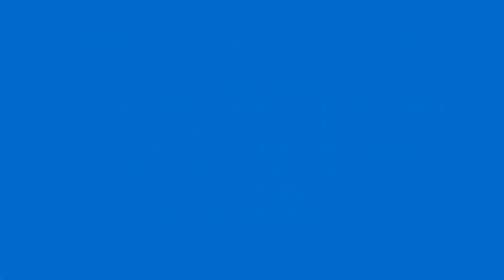04 18 2021 Slisdeshow Qu'il fait bon à ton service, Sunday April 18, 2021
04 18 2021,Eglise de Dieu Croyants du Dernier Temps , Sunday April 18, 2021
1308 Rose Blvd Orlando Florida 32839
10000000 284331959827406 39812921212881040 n